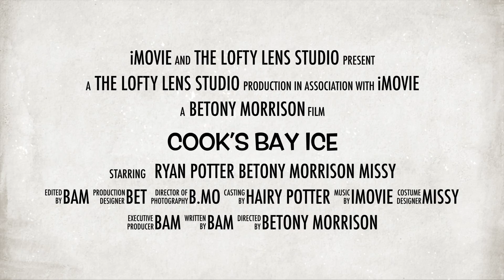LAKE SIMCOE COOK'S BAY ICE 14th Jan 2017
What are the ice conditions on Cook's Bay, Lake Simcoe for January 14th 2017? We rode our quads out onto the Bay.  Lots of people out fishing with pop-ups.  Ice is nice and clear after that thaw and refreeze.

Follow The Lofty Lens on Facebook & Insta!